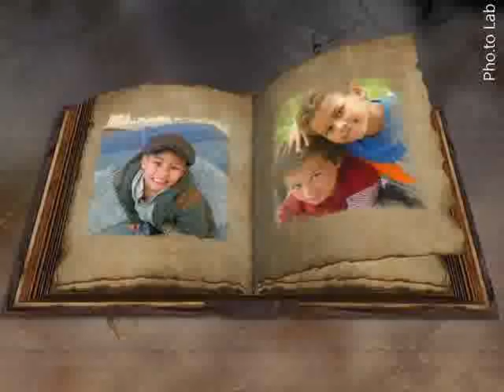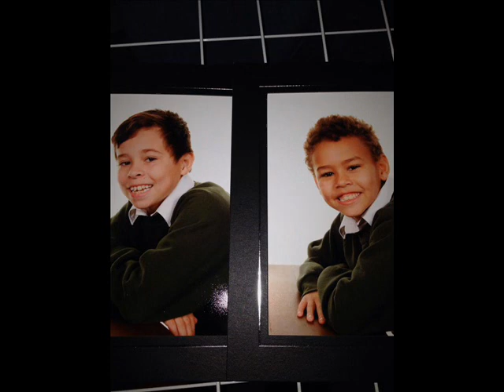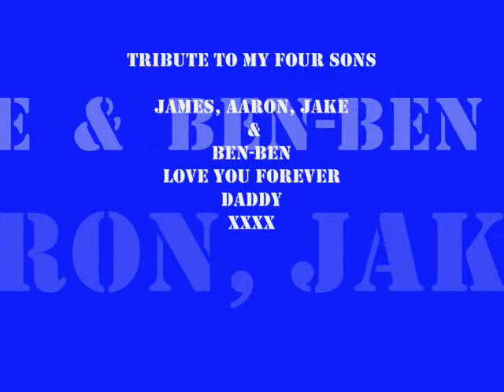Its Now or Never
Tribute To My Boys!